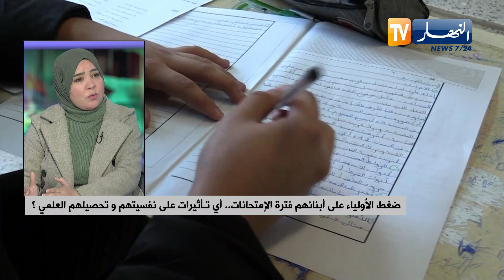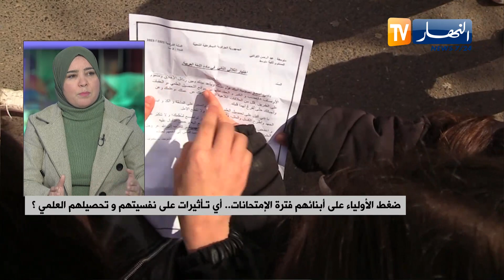ضغط الأولياء على أبنائهم فترة الإمتحانات .. أي تأثيرات على نفسيتهم وتحصيلهم العلمي ؟